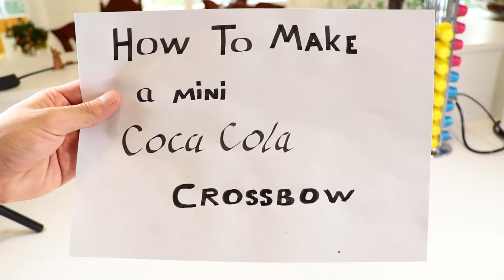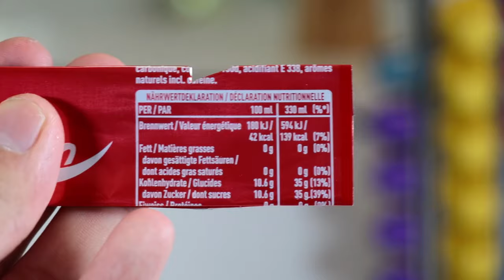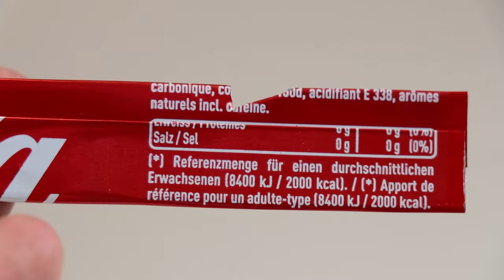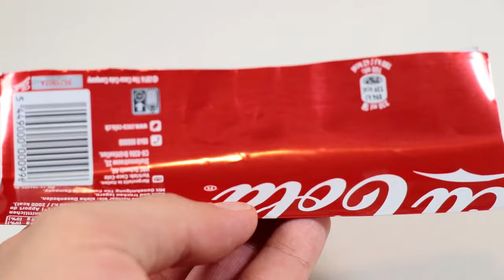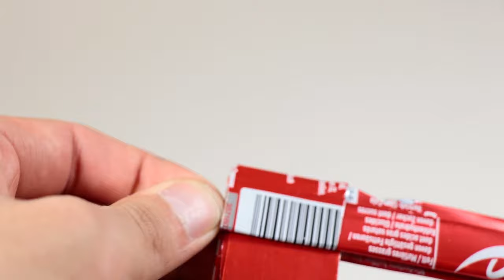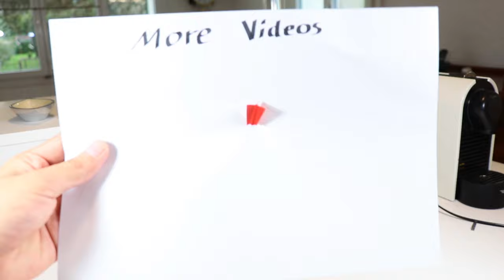How to Make a Mini Crossbow from Coca Cola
➞ Coca Cola Cans
➞ Rubber Bands
➞ Q Tips
➞ Nails
➞ Tape
➞ Pliers
➞ Paper Clips

Music Credits